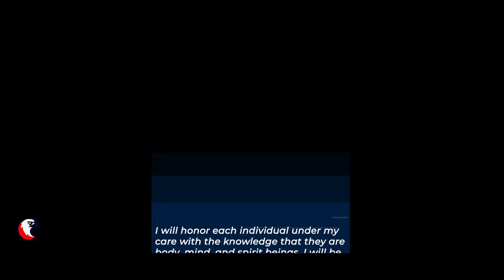Meet Our Newest BSN HodgesHeroes!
Congratulations to our latest crew of BSN graduates! We know you'll make great nurses!

Hodges University is an accredited, non-profit university with over 30 years of experience in educating working adults. Offering flexible programs with expert professors and faculty who are effective at teaching in the hyper-focus, monthly course delivery format.

Connect with Hodges U!